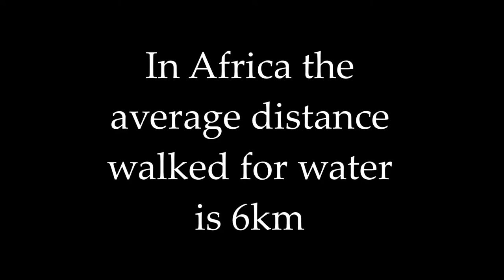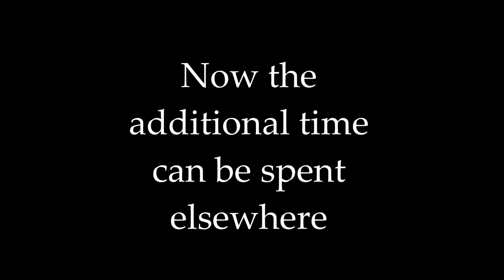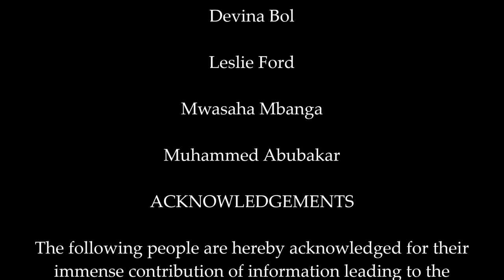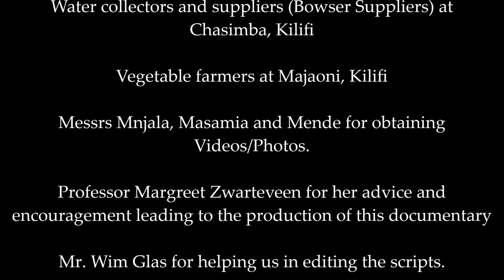Near but Far: A documentary on Gender and Water in Kilifi County, Kenya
2017 Water Governance Documentaries!

In December 2016 and January 2017 six brand new documentaries have been produced by the UNESCO-IHE WMG MSc students as part of the water governance module. The 10 minute documentaries cover a broad range of topics, including water privatization, water and gender, rethinking water infrastructure, and the objectivity of the scientific community.